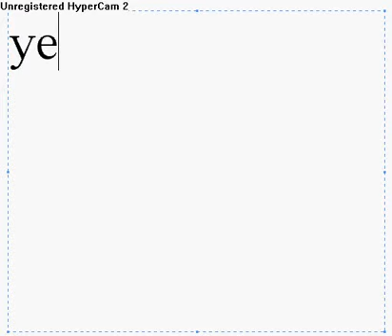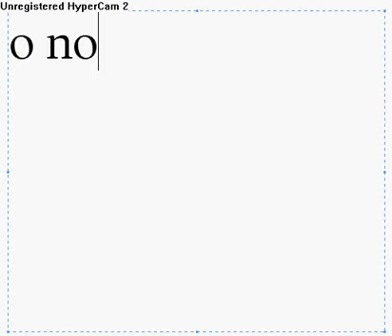super mario bros DX (SMW hack) part 4-1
okey this part 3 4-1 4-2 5